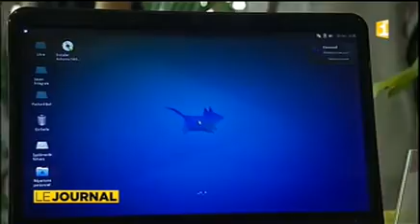Alternatiba, un festival qui vante l’esprit de partage